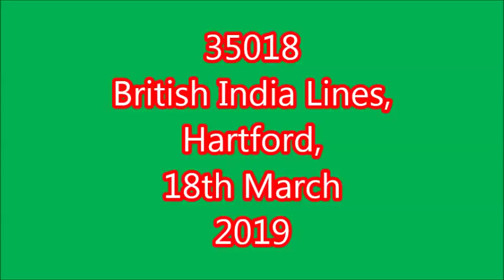35018, British India Lines,Hartford,18th March 2019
35018, British India Lines,seen passing through a dark, wet Hartford.
Returning to Carnforth from King's Lynn after working The Nigel Dobbing Memorial Train yesterday.
18th March 2019